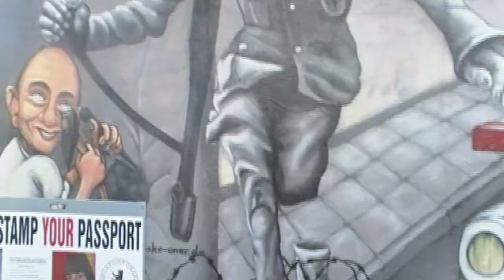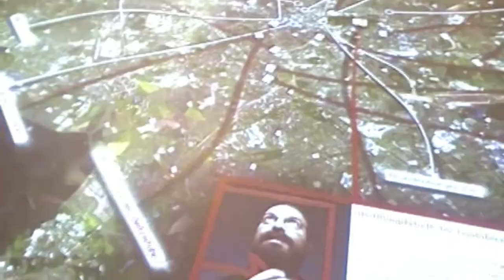Berlin Vacation Trailer 2010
Cortos de nuestro viaje a Alemania